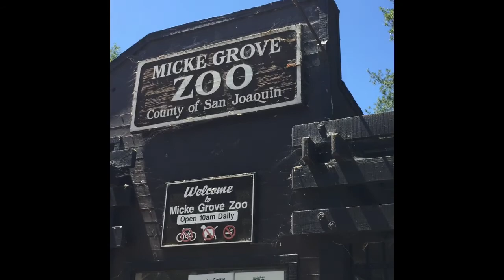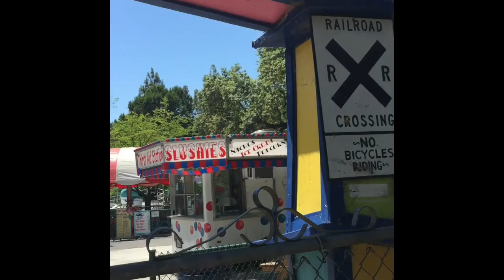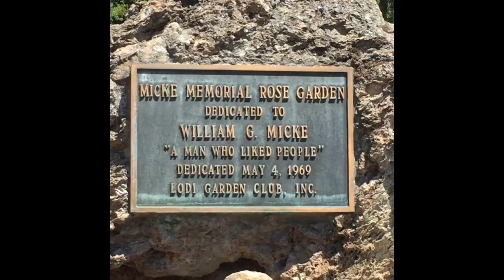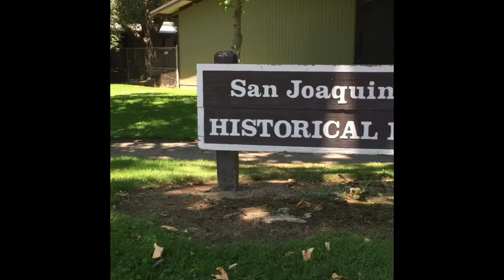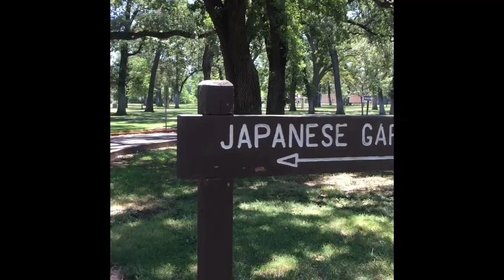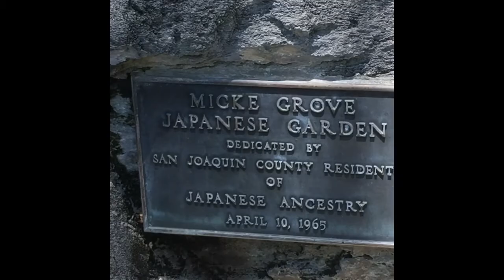Mickey Grove Hike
Fun hike through  Mikey Grove Park and the koi pond!!